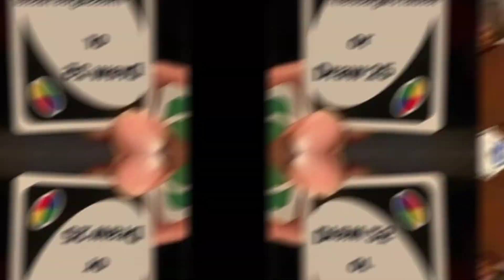👉show your 10 recent photos in your camera roll👈